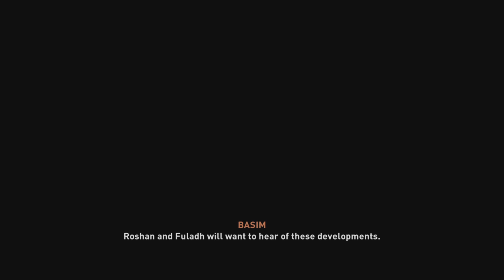Assassin's Creed Mirage- Friends Old & New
Basim finds Nur's contact. It happens to be an old friend of his! Then, he is given the task of finding Ali. A rebel leader and someone protecting all from the order and their evils, Ali is a warrior who is being held captive. You'll have to break him out in order to find what he knows.